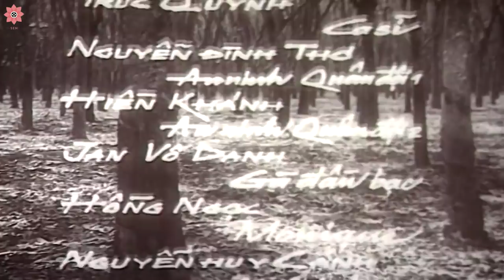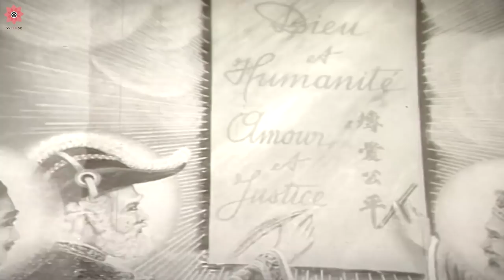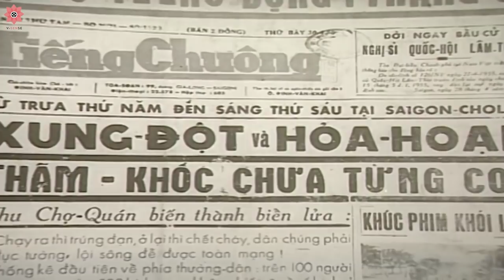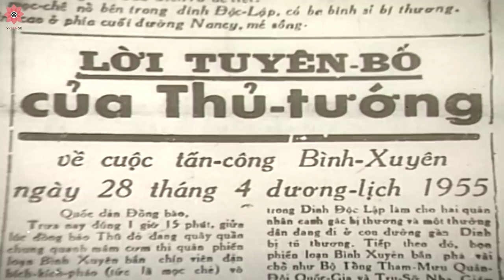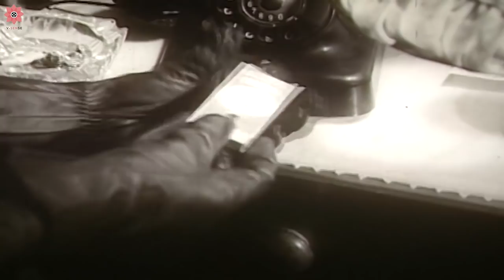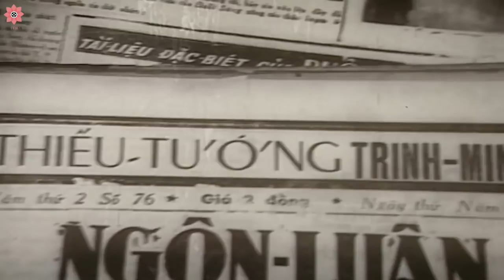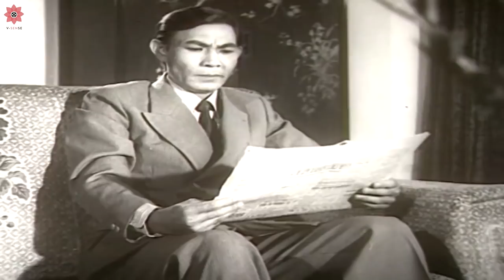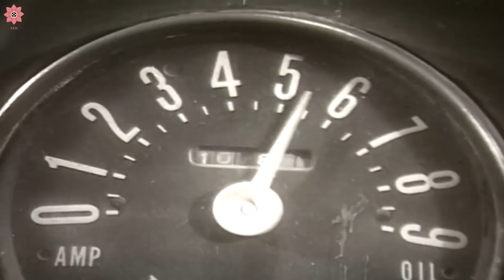Best War Movies | Cards on the table Ep.2: The Roving Chessman | English Subtitles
"After the Nation Unified Full Forces Front was disbanded, Luan goes on a holiday to Da Lat to meet Thuy Dung, a spy who works under cover of secretary-director of the national police and Luan's girlfriend. Their relationship is followed by Dr. Tran Kim Tuyen and CIA.
Diem's government sends Luan to study at Da Lat Point. Luan becomes the target of Security forces on the way to Da Lat, he drives the car off a cliff. Fortunately, he escapes death while two agents think he died.                                                           "